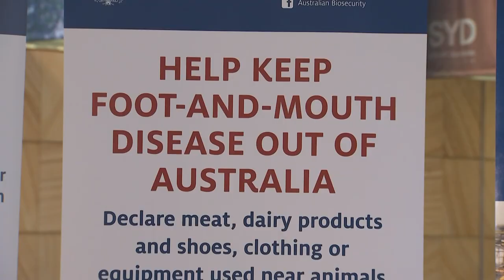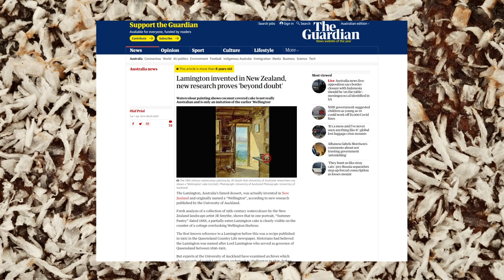Why the Australian Government is Worried About Foot-And-Mouth Disease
FOOT AND MOUTH DISEASE
If you've just come back from Indonesia, you might have to clean your shoes. The country has a massive outbreak of foot and mouth disease, which is a really serious virus that affects livestock. Now, authorities have found fragments of it in Australia, and say one way it could be coming in is via your sneakers. Yeah, if you are going to Indonesia, don't wear your best kicks. This is all because of a foot and mouth disease outbreak in Indonesia. So what is it? Well it's a super contagious and deadly disease for cattle, pigs, sheep and goats. Us humans don't really get sick from it, but we can spread it if it's in soil, and it ends up on our shoes. Now, fragments of it have been detected in Australia and authorities really don’t want it to spread. You see the disease gets animals really sick really quicky, so if just one case was found then all livestock across the country would be in lockdown for 3 days. On top of that, any animals within a certain distance of a case would need to be put down to stop it from spreading more. All up, experts reckon it could cost the economy 80 billion dollars. Authorities have introduced sanitising foot mats at all international airports. And are screening every passenger that comes from Indonesia.

BORIS JOHNSON LAST SPEECH
The battle to become Britain's next Prime Minister is down to 2. It's between former chancellor Rishi Sunak and foreign secretary Liz Truss. Their party, the conservatives, will hold a vote some time in the next few months, and the winner won't be announced until September. Meanwhile the outgoing PM has made his final speech in parliament signing off in true Boris Johnson style

HIGH JUMP GOLD
I know what you're thinking, and yes Eleanor Patterson is a lot better than me at high jump. She's just won gold at the World Athletics Championships in the US with a jump of 2.02 metres! That's her personal best by the way, and also equals the Australian record! This is the first time an Aussie has ever won a high jump gold medal at the world championships or Olympics

NATIONAL LAMINGTON DAY
Today we are celebrating a national treasure, it's spongey, dipped in chocolate, sprinkled with coconut, and tastes delicious. Yep, it's National Lamington Day, but have you ever wondered how this Aussie icon came to be? The history of lamingtons is a bit vague. According to Queensland Government House, the lamington was created in the late 19th century for the state governor, Lord Lamington. Some people think the chef was trying to use up a bunch of random ingredients, others think he accidently dropped the sponge cake in chocolate and tried to make it look better with coconut. There's also a theory that it might actually be named after Lord Lamington's wife, Lady Lamington, who made the cake first! Whether it was Lord or Lady Lamington, the first recipe was apparently published in the Queensland Country Life newspaper as early as 1900. If you look up lamingtons, you may find this article, which claims Australia stole the lamington from New Zealand! But defenders of the Aussie treat realised this was published on April 1st, and the writer's name was Olaf Priol which an anagram for April Fools. Anyway, one thing we can all agree is Lamingtons have been loved all over Australia for more than 100 years.